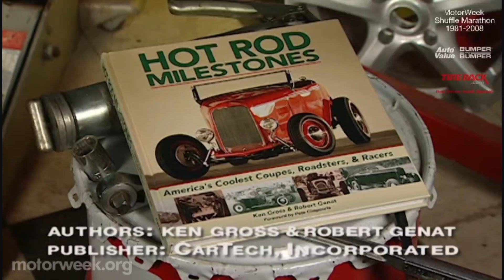MW 2006 MotorNews The General Motors News | Retro Review